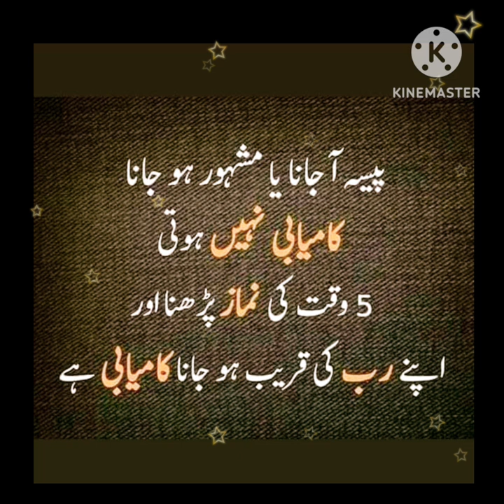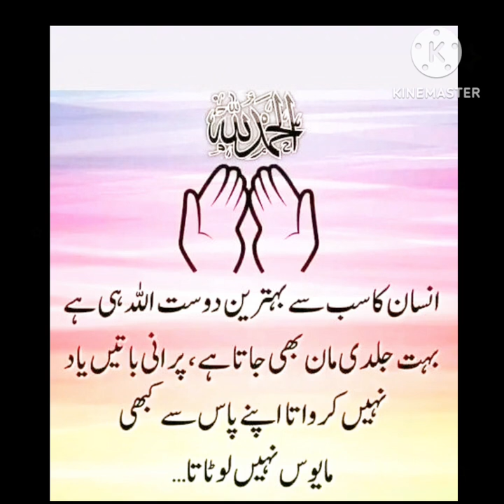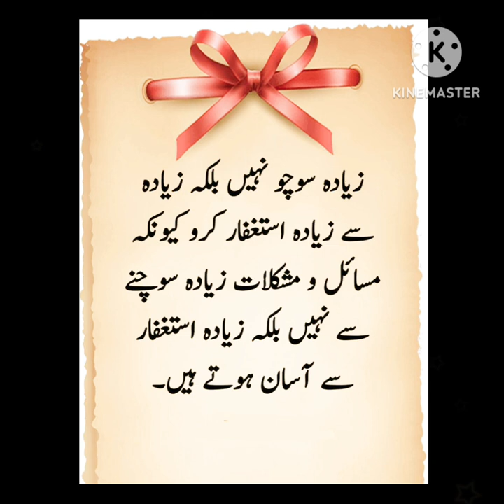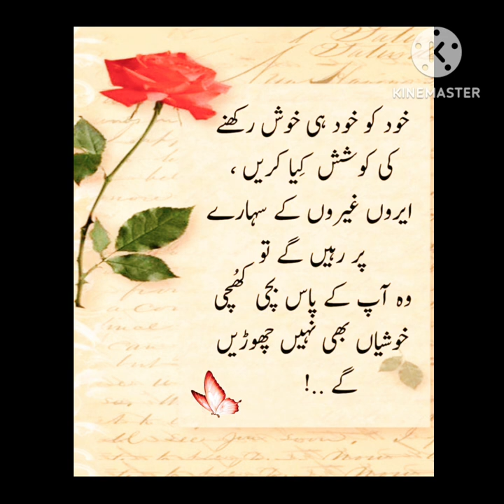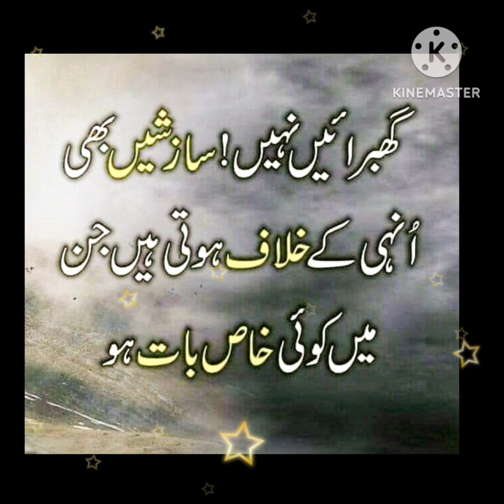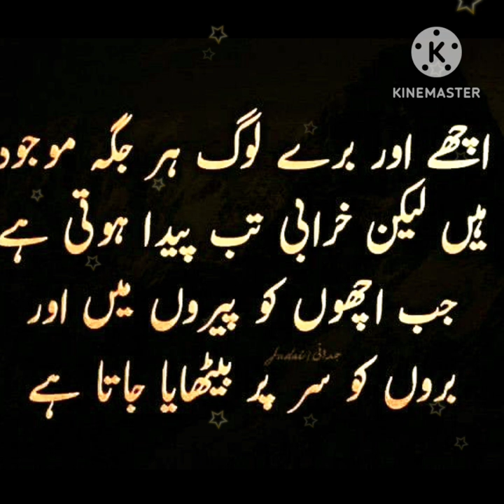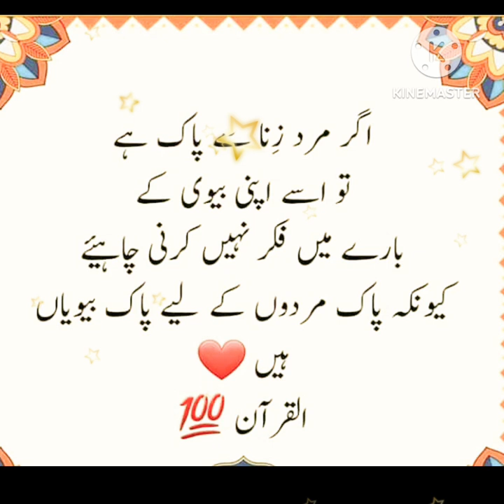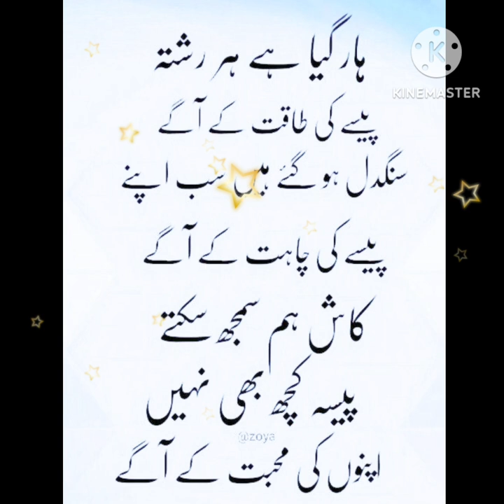Aqwal e zareen| Best Urdu quotes| Aqwal e zareen in Urdu|Urdu Islamic quotes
BestUrduQuotesMix
aqwal e zareen
islamic status
aqwal e zareen in urdu
aqwal zareen
qwal e zareen new
true lines

Fiamanillah ❤️‍🩹!!